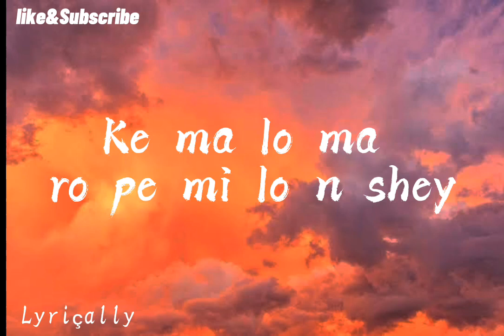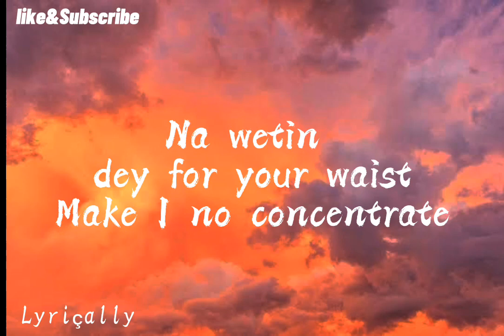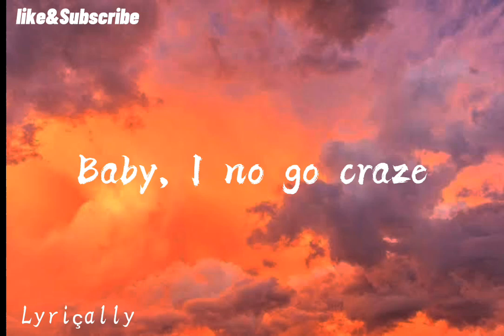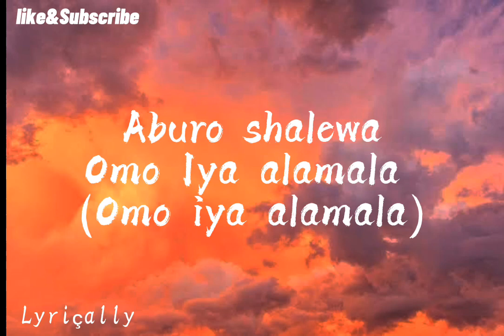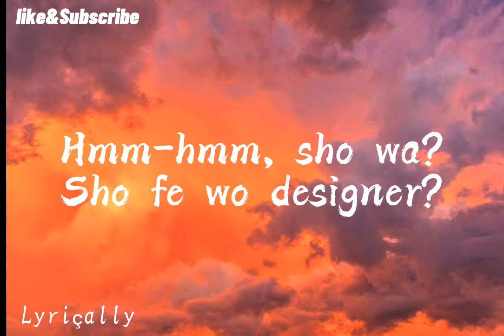BNXN fka Buju - Omo Elewa (Lyrics)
to get new videos first

BNXN
"Omo Elewa"

JAE5
Uhh-uhh-uhh-uhh
Omo elewa
Ke ma lo ma ro pe mi lo n shey
Omo elewa

Omo elewa, omo elewa
Hmm, sho wa?
Aburo Shalewa
Omo iya alamala (Omo iya alamala)
Asisat Oshoala (Asisat Oshoala)
Agba baller (Agba baller)
Justin Bieber (Justin Bieber)
Agba singer
Omo elewa
Hmmm, sho wa?
Sho fe wo designer?
Eyan Cassablanca
Ma jo bi Shakira
Wa shey gwara-gwara
Sho mo mi sha?
Benson, agba singer

The reason I dey your case
Make I no go late (Make I no go late)
Na wetin dey for your waist
Make I no concentrate
See, me I wan know your place
Tell me I no fit wait (Tell me I no fit wait)
See na me dey your case
Baby, I no go craze
Omo elewa
Hmm, sho da?
Ti n ba gbe lo Ghana, ka lo tera
Ko ma lo so pe mo kan fe mu lo ile
Ko n se format
Hmm, sho ma gba Dollar
O le wu to ba di Naira

Omo Elewa, sho wa?
Aburo shalewa
Agba singer (aagba singer)
Omo elewa
Hmm-hmm, sho wa?
Eyan Cassablanca
Wa shey gwara-gwara
Benson, agba singer